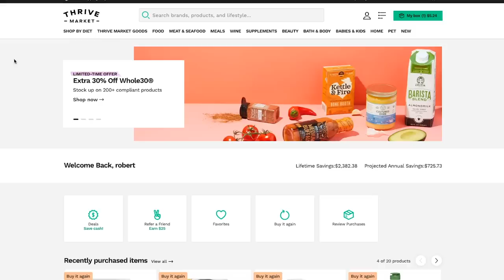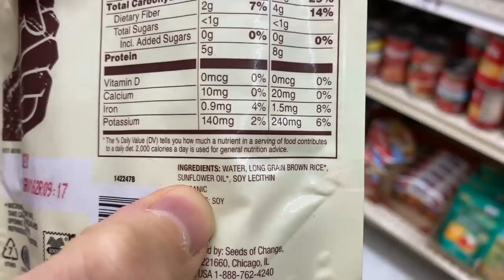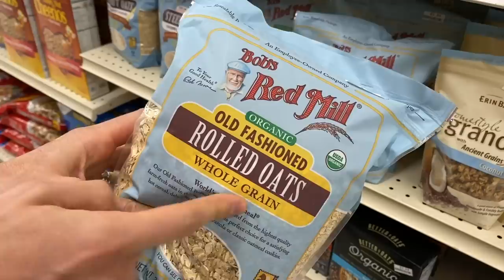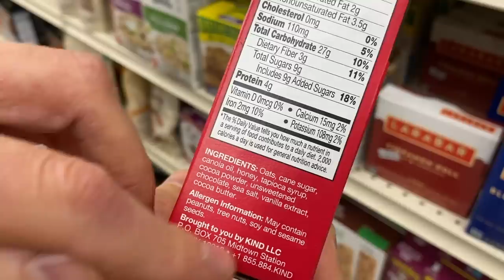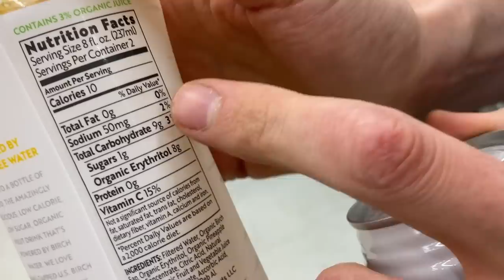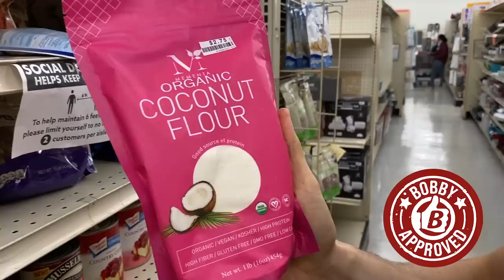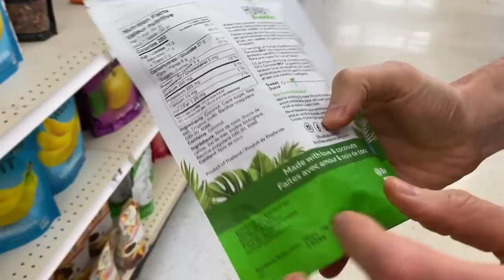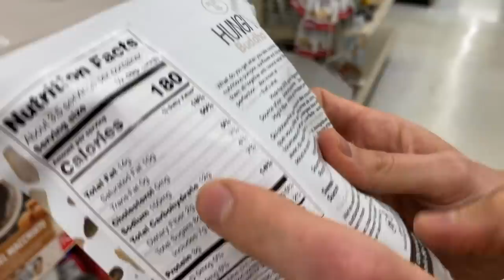Big Lots BUDGET Grocery Haul - What To Buy & Avoid!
I went to Big Lots to find some serious discounts on healthy groceries, and for the most part I was very happy! I found lots of clean and healthy items at Big Lots and some of the prices were rock bottom, but the weird thing is, some prices were very expensive too. It's kind of hit or miss, but for someone on a budget and looking for healthy groceries, I would certainly check out Big Lots! Mad Love

FlavCity Shirts coming 10/1!